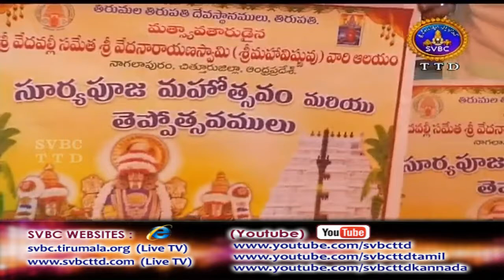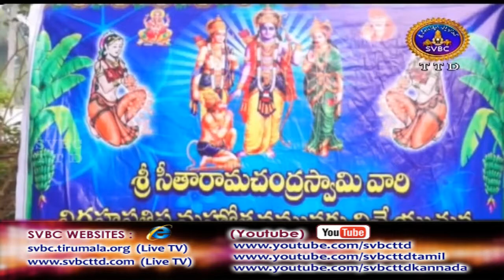Adhyatmika Viseshalu | 23-03-18 | SVBC TTD